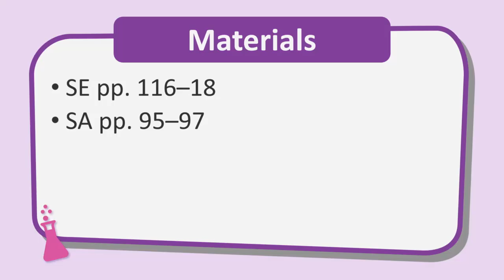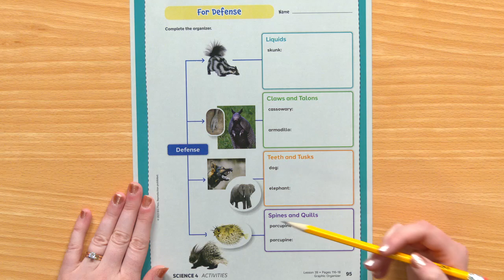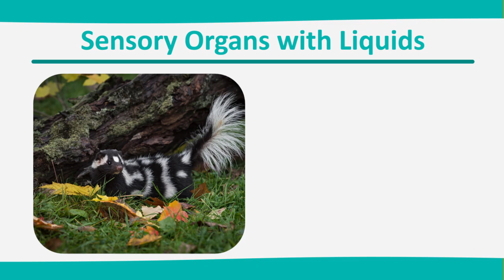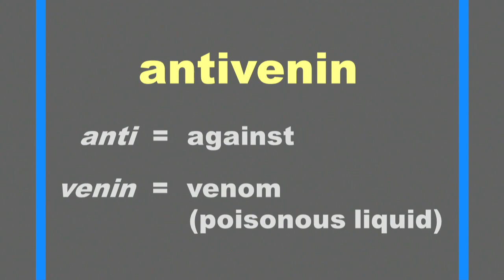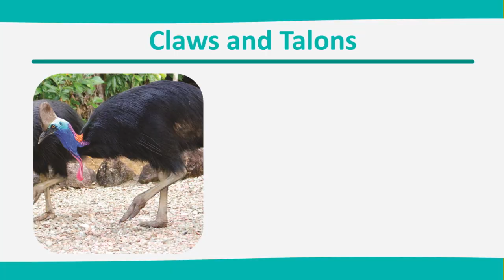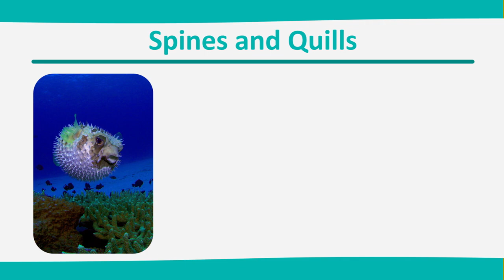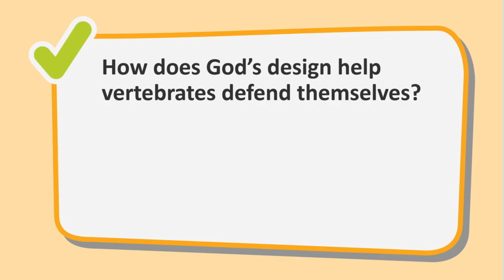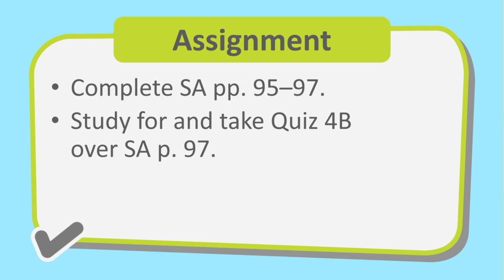Science 4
Here’s a lesson from our Science 4 course taught by Mrs. Jessica Black.